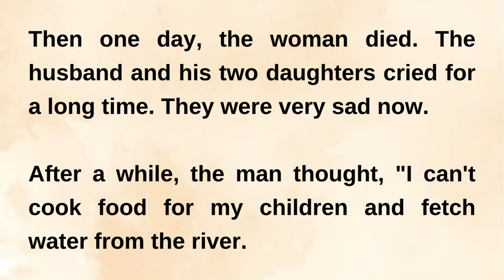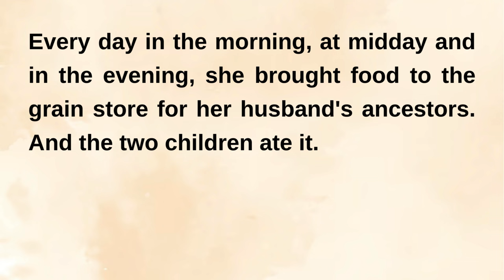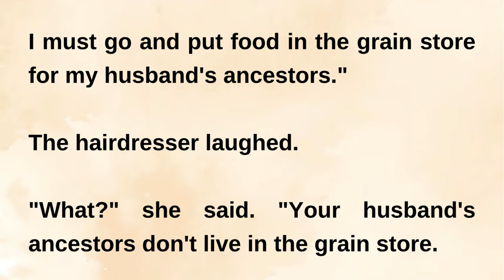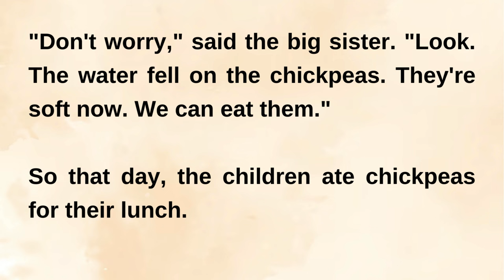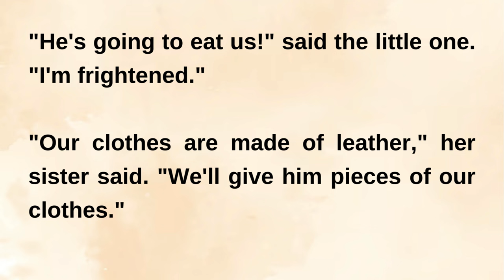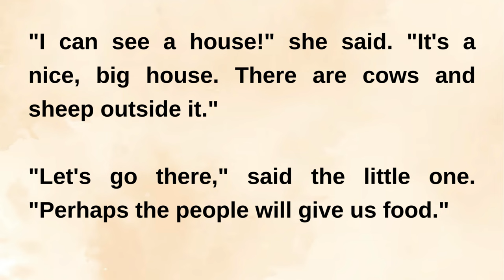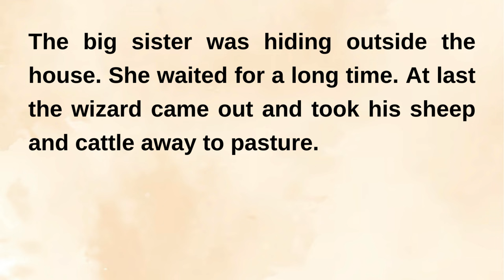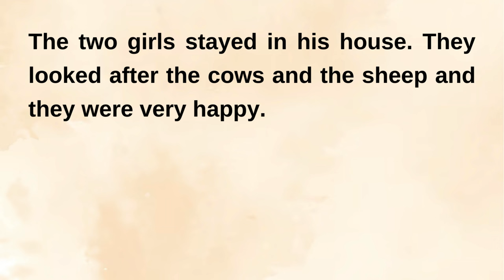Learn English Through Story Level-3 | The Wicked Stepmother | Improve your English through Story